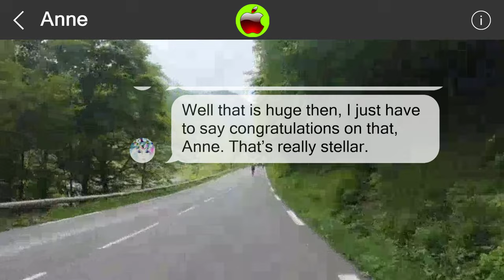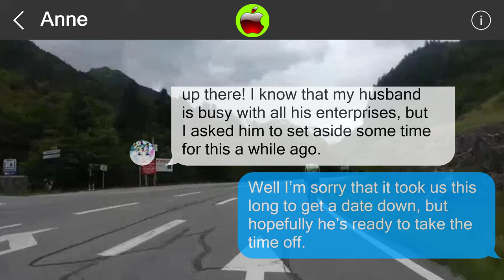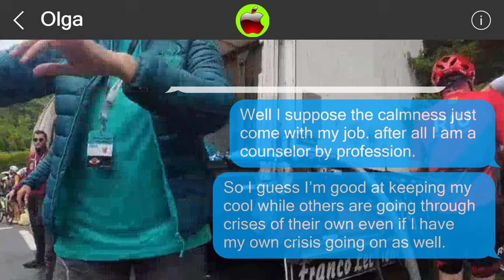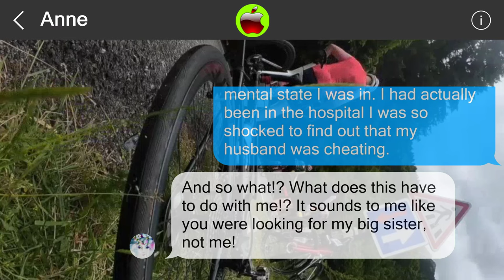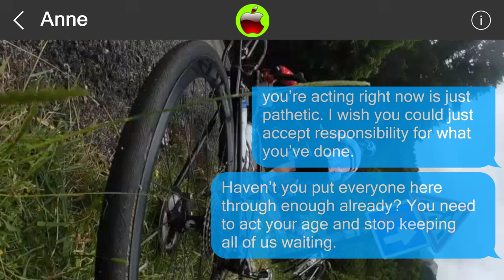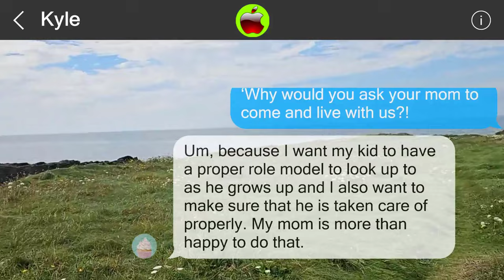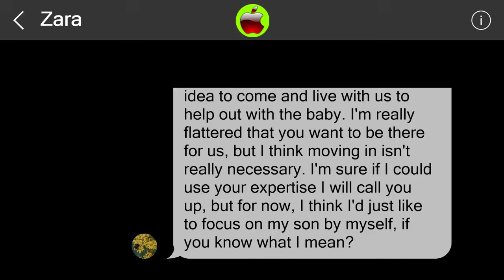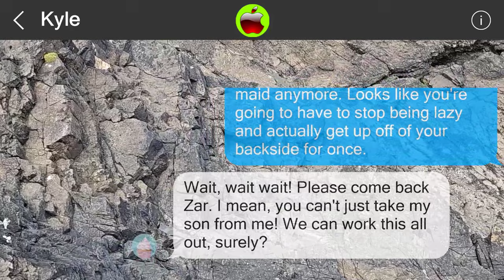Mistakes cannot be undone 850987